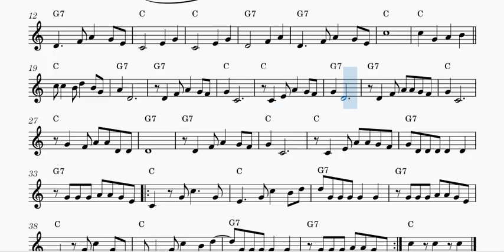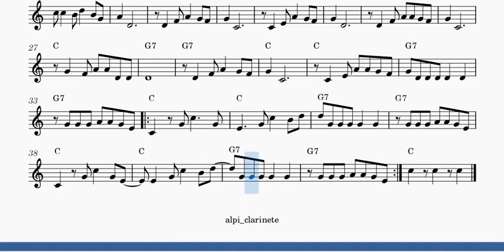La Pollera Colora Clarinete en Sib registro medio